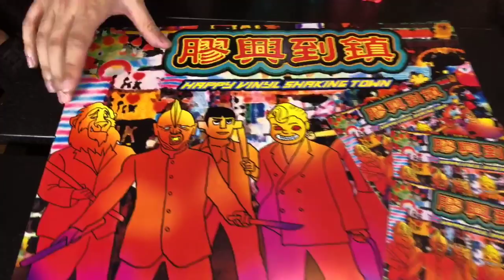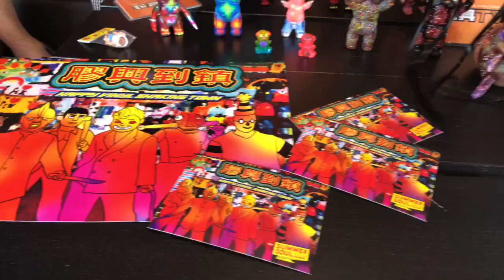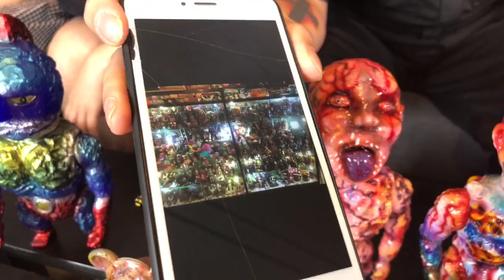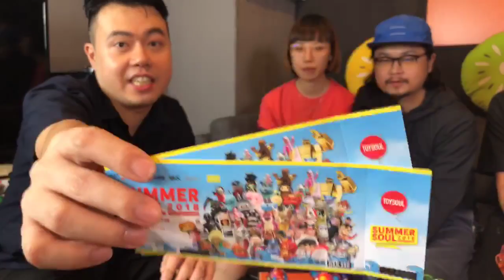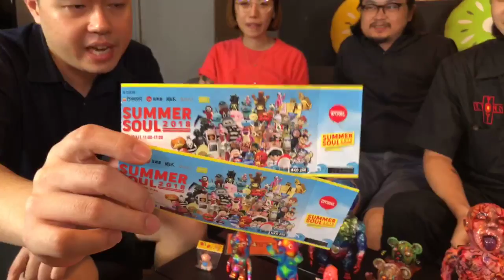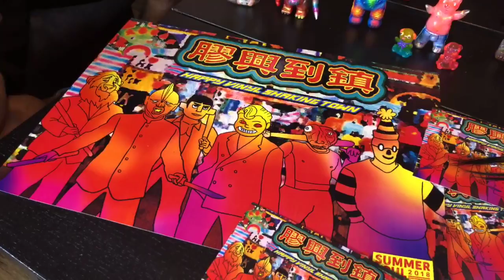TOYSTV S7 EP5「潮玩家」Art Toy Player：Don’t Cry In The Morning / LeeeeeeToy / Lion Chen / Trash Talk Toy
Program host: Elman, Don’t Cry In The Morning / LeeeeeeToy / Lion Chen / Trash Talk Toy